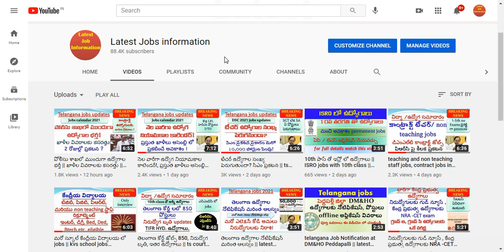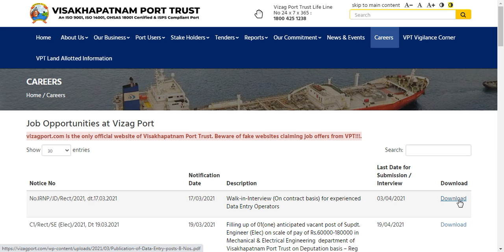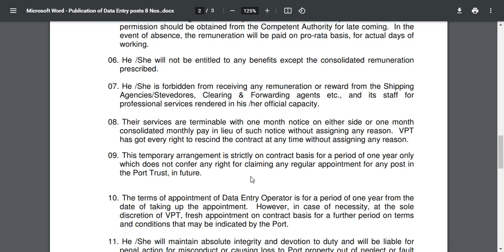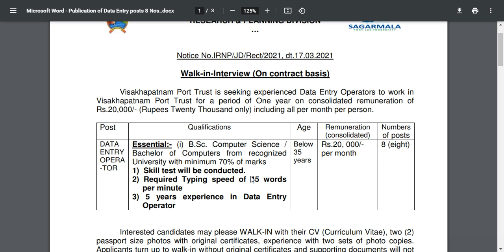డాటా ఎంట్రీ ఆపరేటర్ జాబ్స్ || data entry operator jobs in VPT